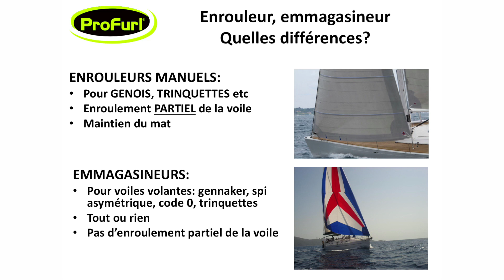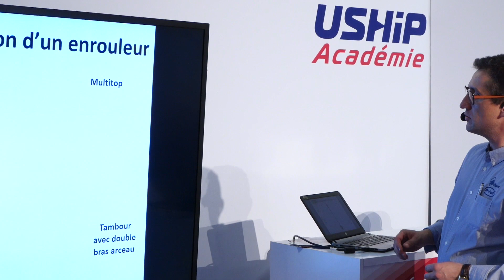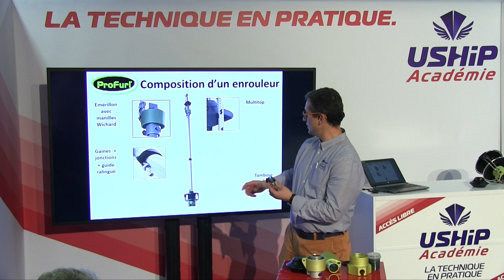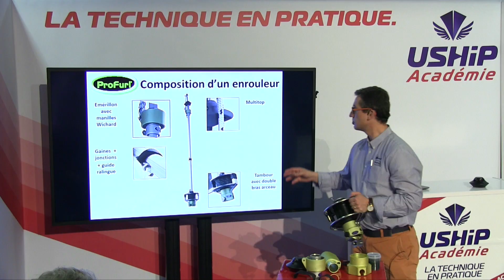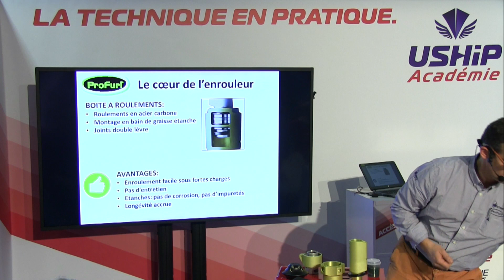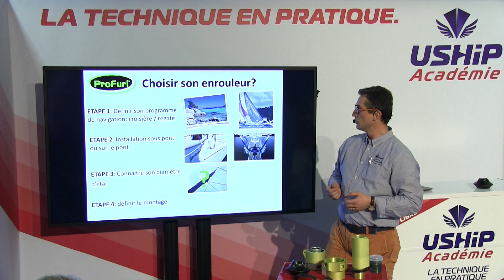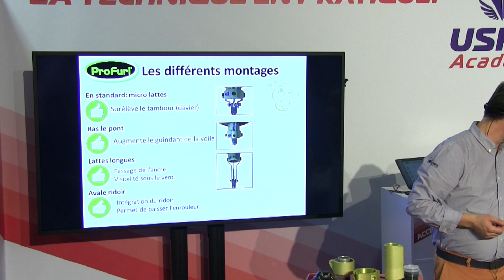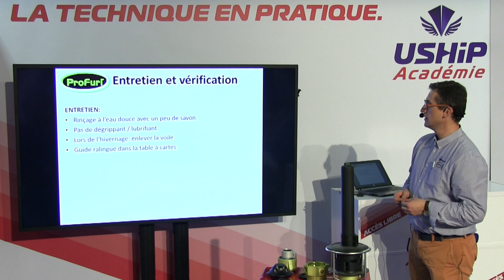Comment choisir et entretenir son enrouleur de voile ? [Académie USHIP]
Sur un voilier, l’enrouleur de voile est une pièce importante et il est nécessaire de savoir comment utiliser un enrouleur de voile. Le choix et l’entretien d’un enrouleur sont tout aussi importants.

Quelles sont les différences entre un enrouleur de génois et un emmagasineur ?

- Enrouleurs manuels

o Pour génois, trinquettes, …
o Enroulement partiel de la voile
o Maintien du mat

- Emmagasineurs

o Pour voiles volantes : gennaker, spi asymétrique, code 0
o Enroulement complet de la voile
o Gain de poids

L’enrouleur est composé de plusieurs pièces importantes :

o Émerillon avec manilles Wichard
o Gaines + jonction avec guide de ralingue
o Multitop
o Tambour avec double bras arceau

Le cœur de l’enrouleur est la boite à roulements en acier carbone avec un montage en bain de graisse étanche. Les joints sont doubles lèvre.

L’enroulement est plus facile sous fortes charges et il n’y pas besoin de beaucoup d’entretien. Ils sont étanches, ce qui évite la corrosion et les impuretés. Grâce à ce fonctionnement, la longévité de l’enrouleur Profurl est accrue (15 à 20 ans).

Comment choisir son enrouleur de voile ?

o Définir son programme de navigation (croisière ou régate)
o Installation sous le pont ou sur le pont
o Connaitre son diamètre d’étai
o Définir le montage

Les différents montages d’enrouleur voilier :

o En standard : micro lattes
o Surélève le tambour (davier)

o Ras le pont
o Augmente le guindant de la voile

o Lattes longues
o Passage de l’ancre
o Visibilité sous le vent

o Avale ridoir
o Intégration du ridoir
o Permet de baisser l’enrouleur

Comment entretenir son enrouleur de voile ?

Il suffit d’un simple rinçage à l’eau douce sans produits agressifs sur les joints. Lors de l’hivernage, il faut enlever la voile et le guide de ralingue.

⭐ Et suivez-nous ⭐

USHIP est un réseau de magasins d'accastillage pour les voiliers, bateaux à moteur et les loisirs nautiques. USHIP propose une sélection de plus de 10 000 accessoires, matériel et équipement pour votre bateau. Retrouvez sur notre chaîne les tests produits et la présentation des nouveautés pour vous aider dans vos choix!